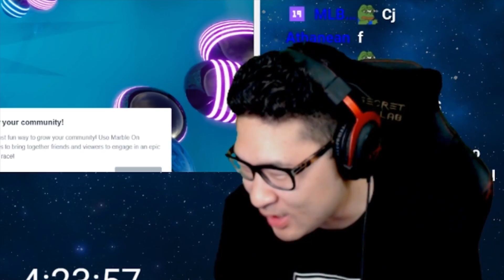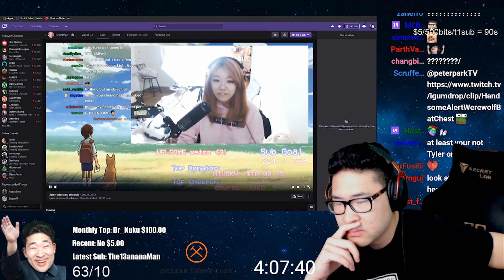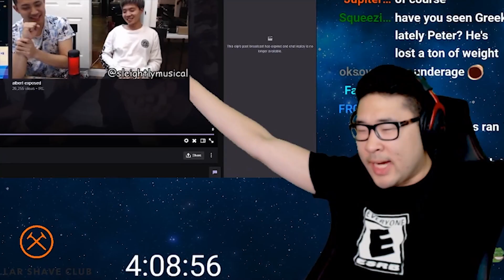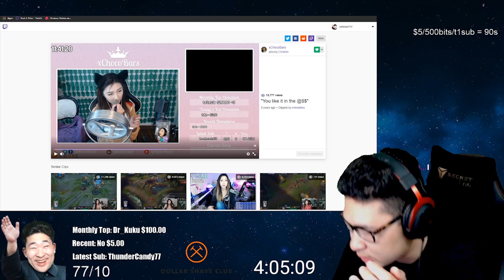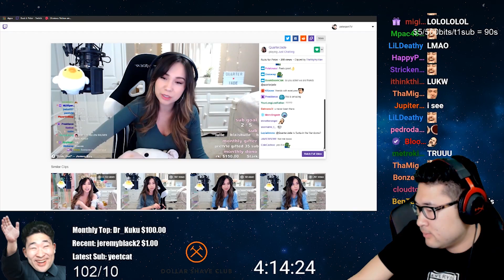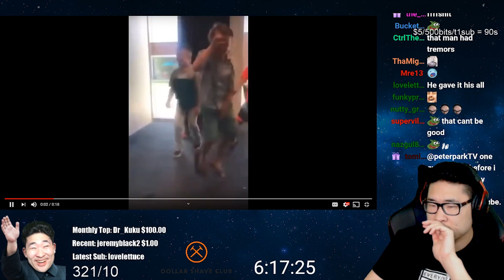26 HOURS OF MADNESS? PETERPARKTV SUBATHON HIGHLIGHTS (ft. Mama Park)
Survived another one...